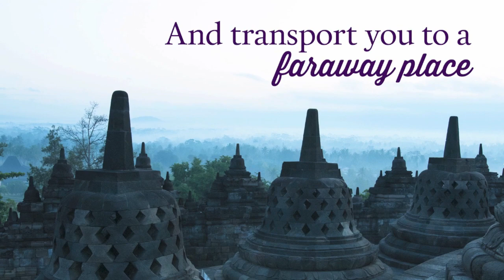East: Culinary adventures in Southeast Asia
Take a journey east and discover one of the world's most diverse food regions. Whether you are new to Southeast Asian cooking or you simply wish to recreate the heady aromas in your own kitchen from holidays gone by, EAST will transport you to a faraway place, in search of the wondrous sights, smells and flavours that are so synonymous with these vibrant cultures.

Written by Leanne Kitchen & Antony Suvalko.

Published by Hardie Grant Books, RRP $49.95, available 01 August 2015 where all good books are sold.